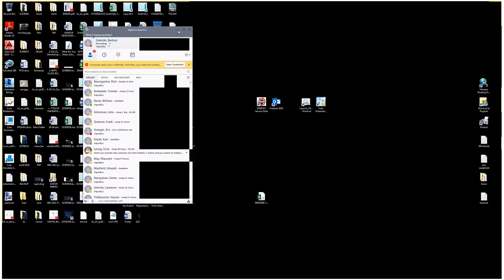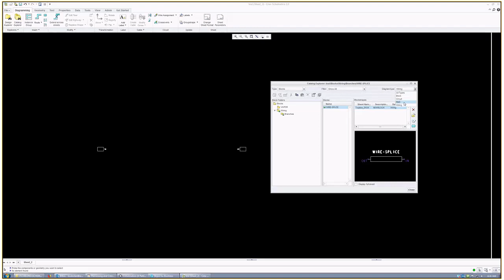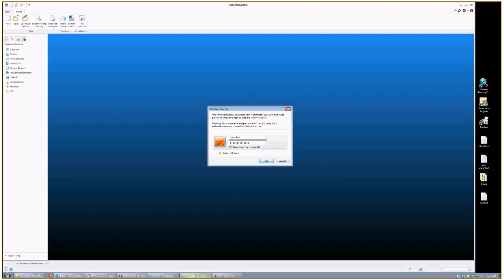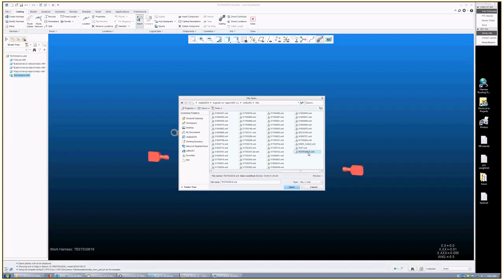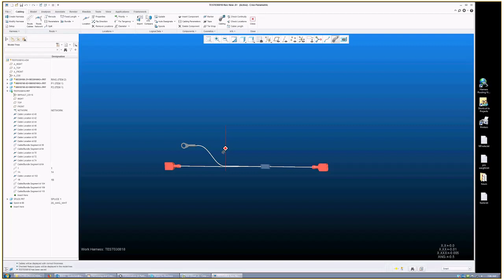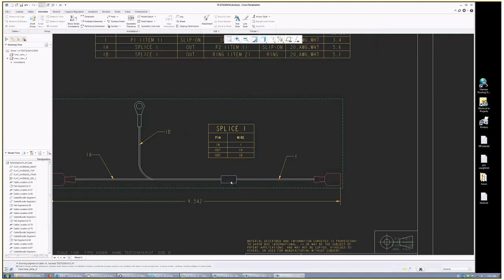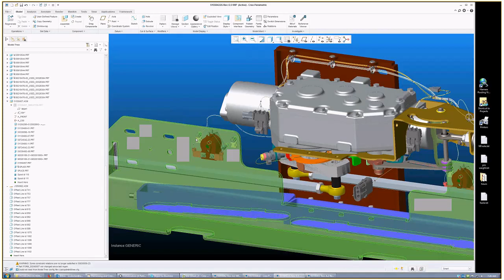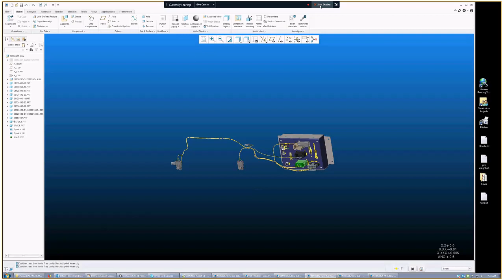Introduction to Creo Cabling & Creo Schematics